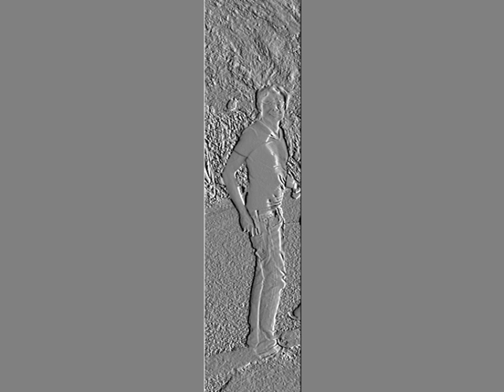"Ultra Laguna" - YC